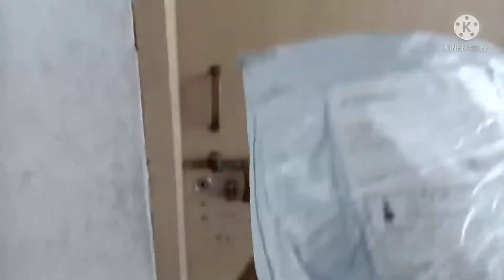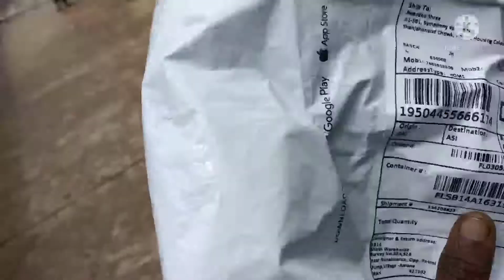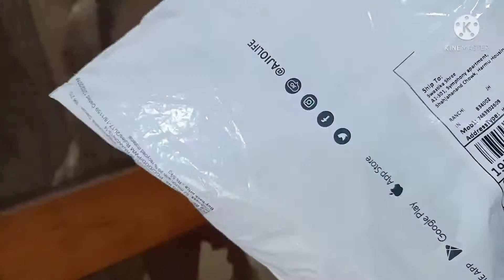VLOG|My daily vlog|Flipkart, Amazon delivery boy job & services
this video is all about vlog and courier service.
Satish panna vlog 1.0
flipkart sale
Big billion day offers
Flipkart delivery boy job
Satish video
Amazon delivery boy job
hindi vlog
Kaise delivery boy job paye